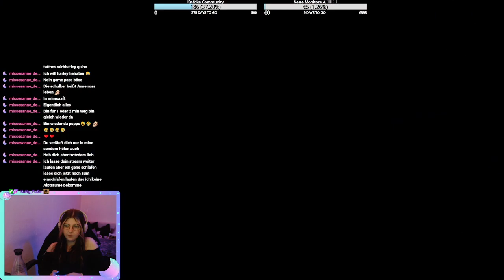HALLO ICH BRAUCHE MEHR FREUNDE! - Dreamlight Valley #53 | Bettie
Lasst super gern ein Abo da und vergesst nicht die Glocke zu aktivieren um keine weitere Folge zu verpassen.
Schau auch auf meinen anderen Channel vorbei:
Alle meine Socials im Überblick (für die Stalker unter euch)